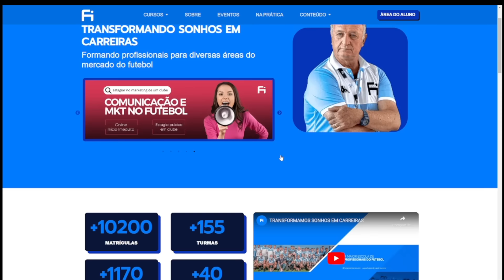COMEÇA O SONHO DO TETRA! É HORA DE FALAR MENOS E JOGAR (MUITO) MAIS...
▶ VOCÊ TEM O SONHO DE TRABALHAR COM FUTEBOL?

Vamos falar tudo sobre a estreia do Tricolor na Liberta.
É hora de falar menos e jogar mais bola!

Divirta-se!